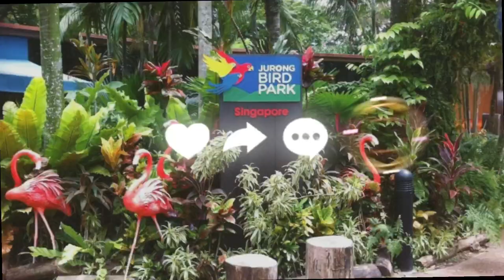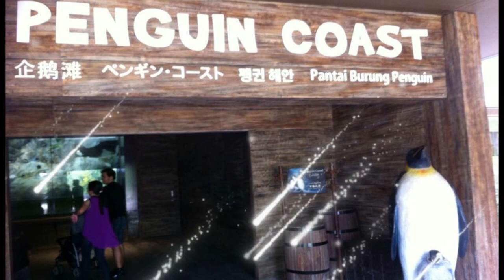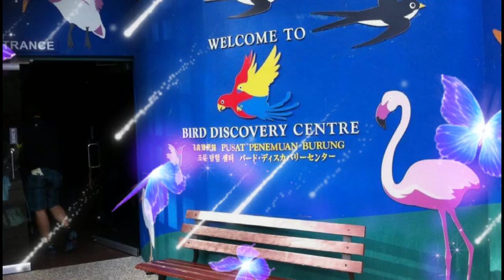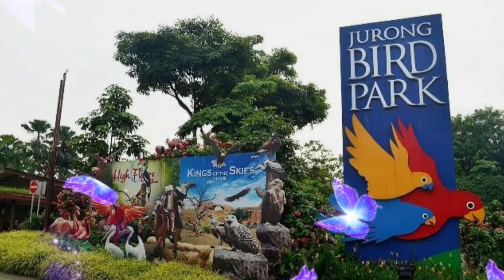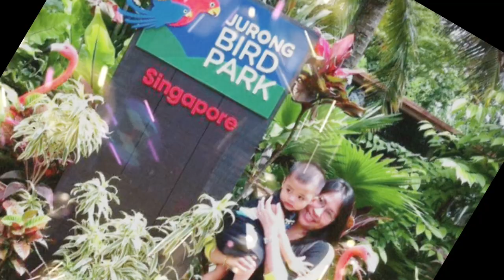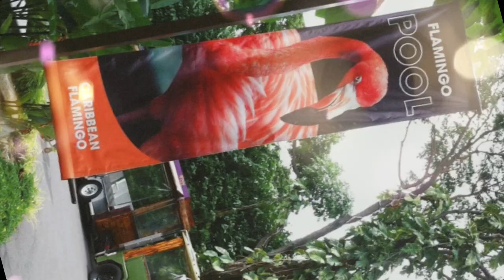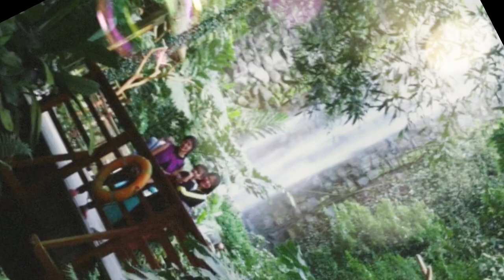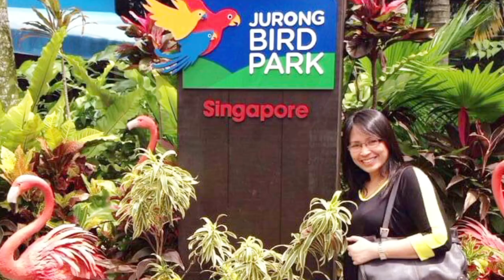JURONG BIRD PARK SINGAPORE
Vacation with my Family